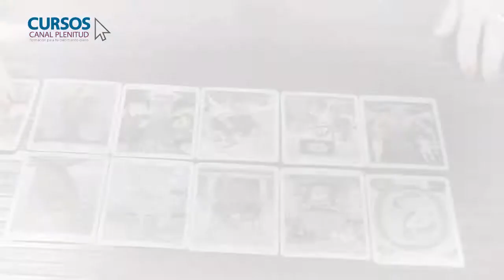Curso de Tarot de Rosalía Zabala - Presentación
Introducción: Sumérgete en el fascinante mundo del Tarot y descubre cómo esta ancestral herramienta puede guiarte en tu camino de autoconocimiento y evolución personal. En este curso, serás guiado por Rosalía Zabala, una Maestra Espiritual con amplia experiencia, quien te enseñará a utilizar el Tarot de manera intuitiva y evolutiva, permitiéndote conectar con tus guías internos y desbloquear tu potencial interior.

¿Qué aprenderás?

Sentir el Tarot más allá de su interpretación literal.
Conectar con tus guías internos para recibir mensajes y orientación.
Realizar tiradas y rituales para potenciar tu conexión con el Tarot.
Explorar la importancia de la honestidad y la ética en la práctica del Tarot.
Utilizar el Tarot como una herramienta de autoconocimiento y crecimiento personal.
Acerca de Rosalía Zabala: Rosalía Zabala es una Maestra Espiritual con más de 20 años de experiencia en el estudio y la práctica del Tarot. Apasionada por compartir su sabiduría, Rosalía ha ayudado a cientos de personas a través de consultas privadas, talleres y cursos en línea. Su enfoque único y evolutivo del Tarot ha inspirado a muchos a descubrir su verdadero potencial y encontrar claridad en su camino.

¡No pierdas la oportunidad de explorar el Tarot desde una perspectiva sensitiva junto a Rosalía Zabala!
Únete ahora al Curso de Tarot Sensitivo y comienza tu viaje hacia el autoconocimiento y la transformación interior. ¡Inscríbete hoy y desbloquea el poder del Tarot en tu vida!

Preguntas frecuentes:

¿Necesito experiencia previa en Tarot para tomar este curso? No, este curso está diseñado tanto para principiantes como para aquellos con experiencia previa en Tarot. Rosalía Zabala te guiará paso a paso en tu proceso de aprendizaje, adaptándose a tu nivel de conocimiento.

¿Qué materiales necesito para el curso? Solo necesitarás un mazo de Tarot Rider White o Rider White Universal, que podrás encontrar en tiendas esotéricas o en línea. Además, se recomienda tener un cuaderno para tomar notas durante las clases.

¿Cuál es la duración del curso? El Curso de Tarot Evolutivo consta de 8 semanas de clases en línea, con acceso ilimitado a los materiales del curso para que puedas aprender a tu propio ritmo.

¡Únete al Curso de Tarot Evolutivo y comienza tu viaje hacia la transformación interior hoy mismo!